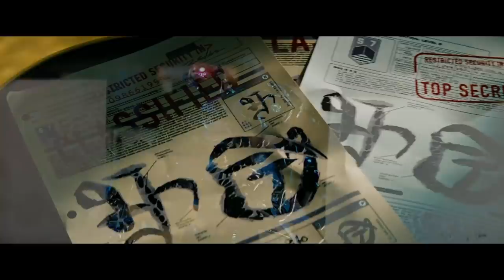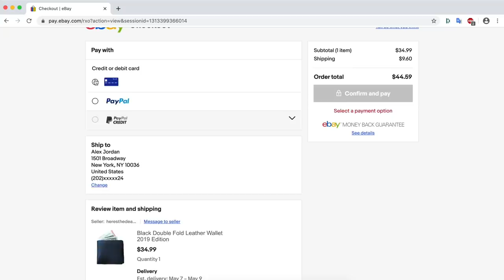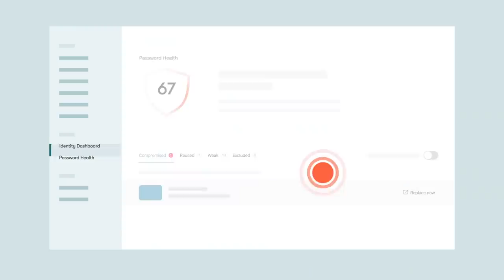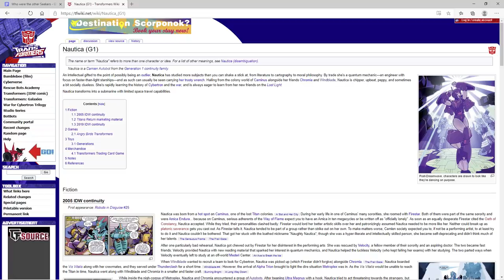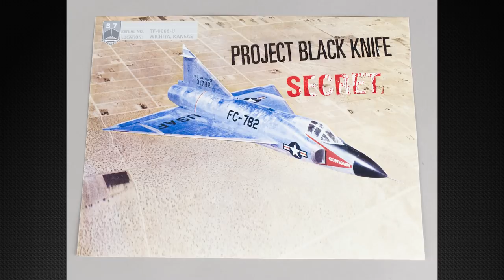Who Were The Other Seekers In ROTF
In this video we will be talking about, the 5 other Seekers Wheelie mentioned in Transformers ROTF along with other potential Seekers as well!